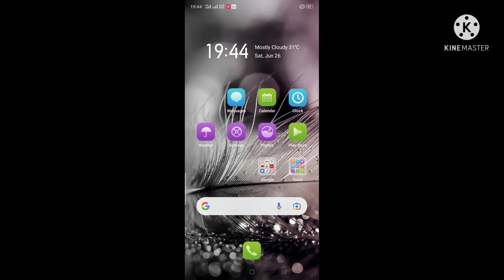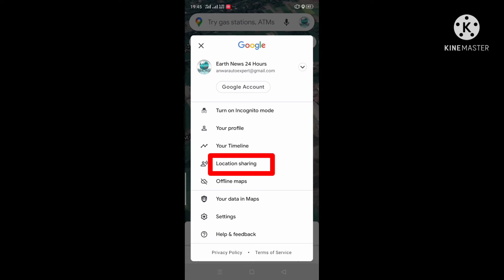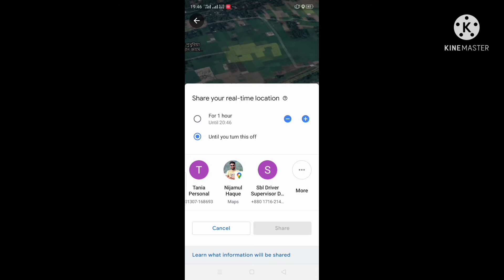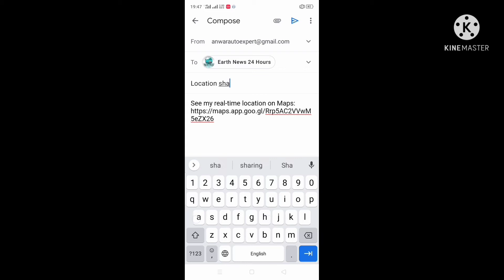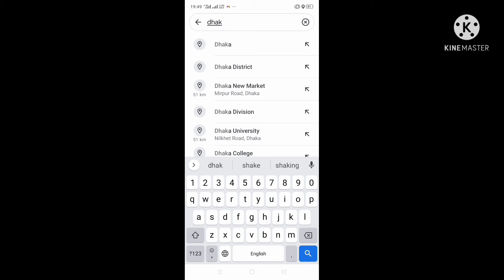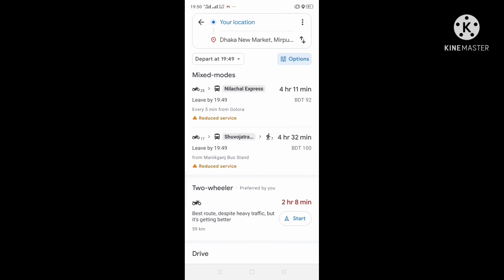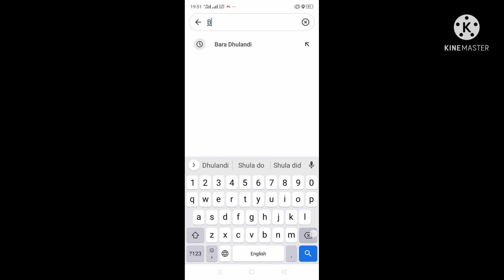Location Tracker by google map